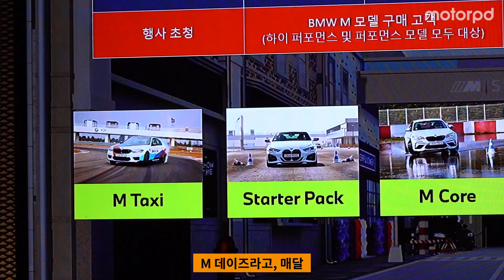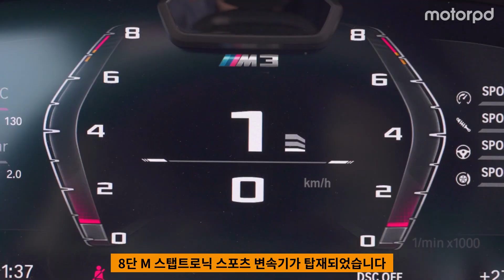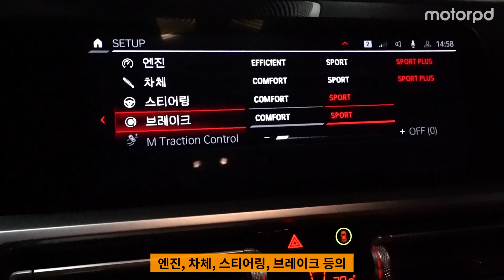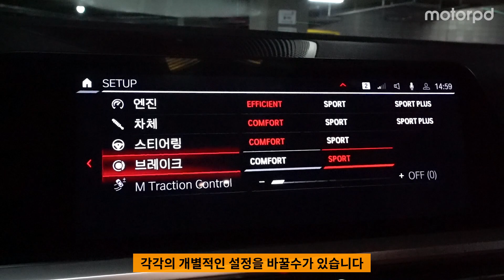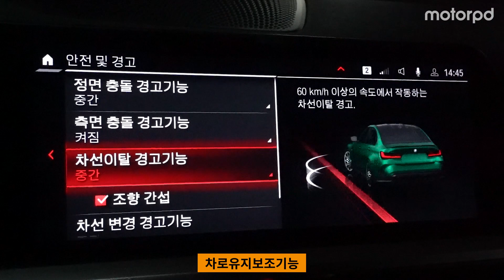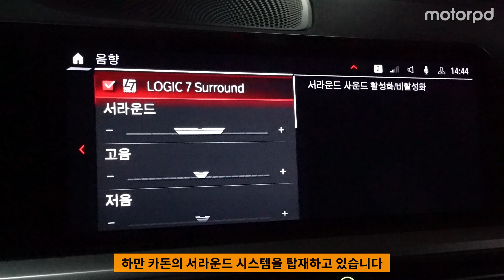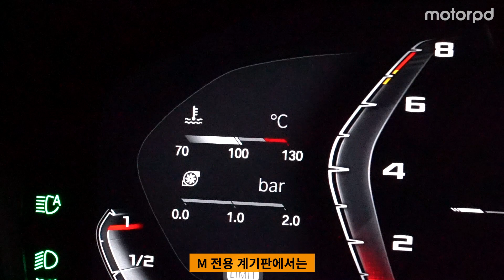새로운 BMW M3의 낮과 밤, 이렇게 편해도 되나요? (자동차/리뷰/시승기)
안녕하세요 모터피디입니다. 이번 시간에는 BMW 신형 M3 컴페티션 모델을 만나봤습니다. 신형 M3는 보다 강력한 성능, 그리고 더욱 편해진 승차감, 다양해진 각종 편의장비들이 특징인데요. 보다 자세한 내용, 영상으로 함께 살펴보세요!